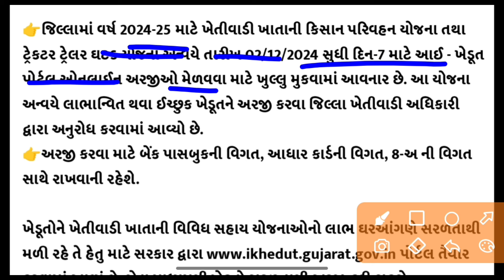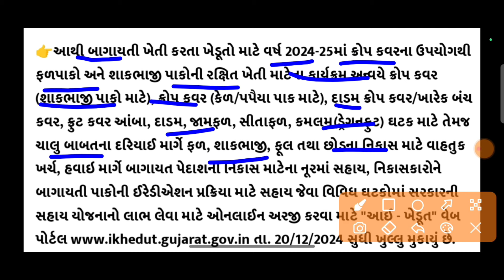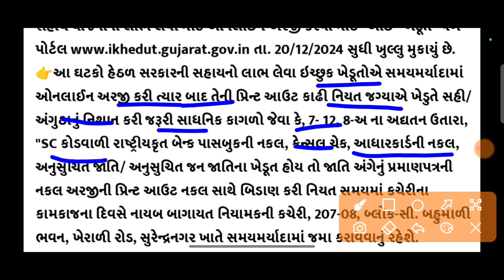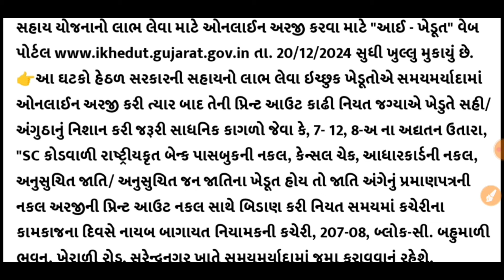હાલ ચાલુ યોજના//૩ સરકારી યોજના શરૂ/ખેડૂત સહાય યોજના//Khedut Sahay